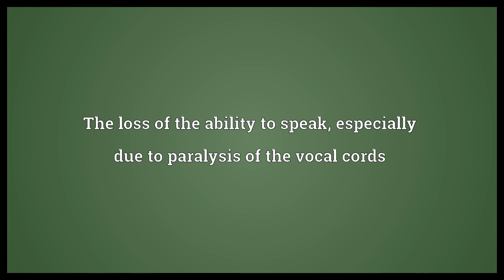Alalia Meaning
Video shows what alalia means. The loss of the ability to speak, especially due to paralysis of the vocal cords.  Alalia Meaning. How to pronounce, definition audio dictionary. How to say alalia. Powered by MaryTTS, Wiktionary